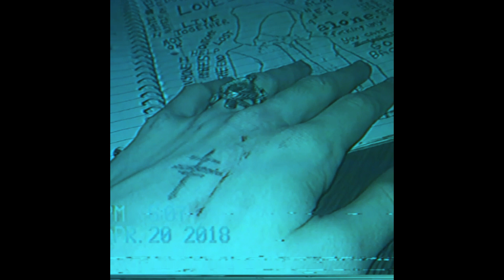Despondent x Overdose Delusions - D.M.T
Lyrics by : Culture of Defiance
Vocals by : Soluzka and Despondent
Instrumentals and lyrics : by Despondent
Video edited by : Despondent x Culture of Defiance
LYRICS :

Soluzka:

Dreams, mindgames, trips yeah
Dreams, mindgames, trips gettin high of all this shit
Gettin high as it gets
Dreams… dreams, mindgames, trips
Dreams, mindgames, trips gettin high off all this shit
Fuck all of ma problems roll em up inna spliff
See something’s killin me but still dont know what it is
Feelin like, fuck ma life, jus’ cause life issa bitch
Feelin like, fuck ma life
Room’s gettin clouded
Gettin high on my own lately
I been gettin high off my lows lately
Swisher sweets and tryptamines
Shit’s drivin my dome crazy
Just watchin the smoke fadin
I got tunnel visions starrin at the ceilin
Patterns in the smoke might be signs,
or maybe its just a feelin
I need healin, i need help, fuck that,
I dont need nobody else, nah
Room’s gettin clouded
Just watchin the smoke fading

Despondent :
i've been dead
And back so, many times now

I want to peel my pain
pressure squeezes my brain
everybody steal somethin and i want to be nothin x2

Feeling, feeling, feeling
I am already in the grave
And sometimes I do feel that way